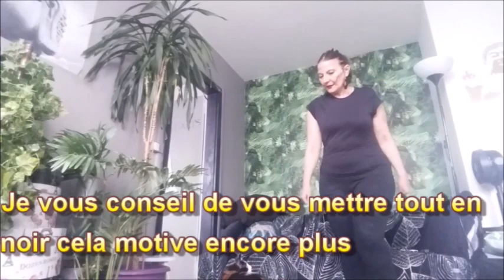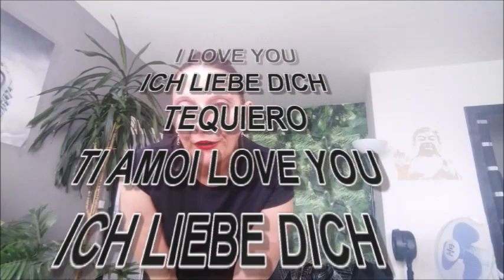Comment être en pleine forme sans faire de sport et rester jeune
Pour être en forme après 40 ans et + se bouger sans faire de sport une méthode rapide efficace.Rester jeune

 I N S T A G R A M : Sybil choubidou